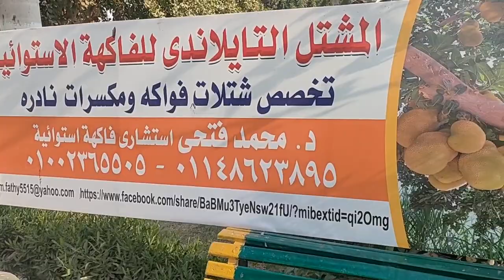المشتل التايلاندي للفاكهة الاستوائية .م.محمد فتحي 📞